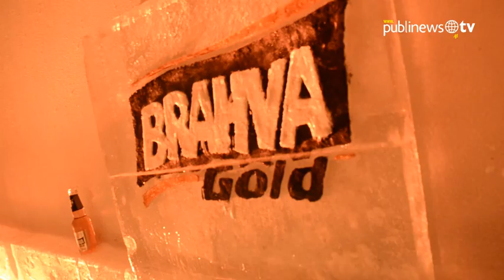Conoce el primer bar de hielo en Guatemala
¿Alguna vez te has preguntado qué se siente estar en el Ártico? Lo más innovador e inesperado ha llegado a Guatemala. Se trata de Artick by Brahva Gold, un bar edificado en hielo para convivir con tus amigos en un ambiente a 20 grados bajo cero